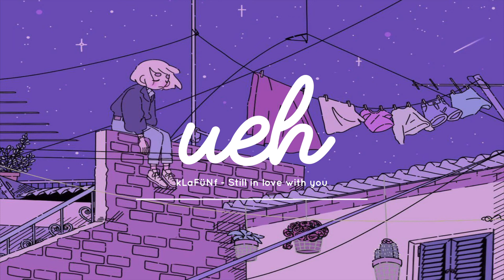ｓｔｉｌｌ ｉｎ ｌｏｖｅ ｗｉｔｈ ｙｏｕ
↠ welcome to ueh music!

⚡️ KEEP IN TOUCH with ueh! ⚡️

🎶 Want to RELEASE YOUR TRACK on ueh? 🎶